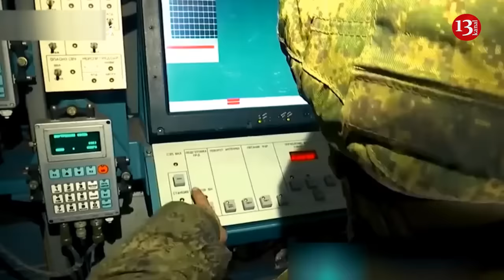Russian Zoopark radar system worth over $10 million destroyed on Tavria front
Ukrainian military destroyed the Russian Zoopark radar system. It costs over 10 million dollars, according to Oleksandr Shtupun, a spokesperson for the Tavria direction, according to RBC Ukraine.
"We have successfully eliminated the valuable Russian Zoopark system, which is valued at over 10 million dollars. In the last three days, more than 10 occupiers surrendered as well," he said.
According to the spokesperson, the enemy's total losses in a day amounted to 615 personnel, and 34 pieces of military equipment were also destroyed.
"This includes 6 tanks, 7 armored personnel carriers, 7 artillery systems, 9 UAVs, and 5 units of automotive and specialized equipment," he added.
The main purpose of different modifications of the Zoopark system is reconnaissance of Ukrainian firing means and adjustment of fire.
This radar station detects shells in the air and calculates the trajectory of their flight. This information can not only help find a firing position but also the area where a projectile will most likely fall. This helps the occupiers not only detect the Ukrainian firing positions but also adjust their artillery systems against the Ukrainian troops.